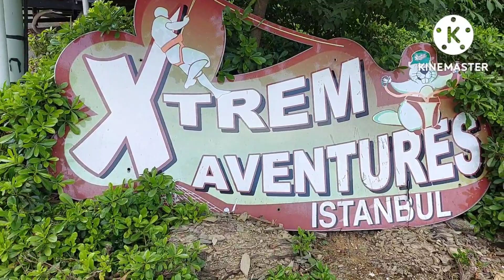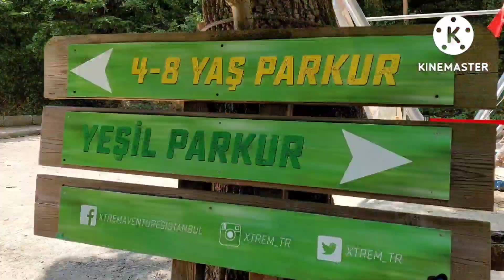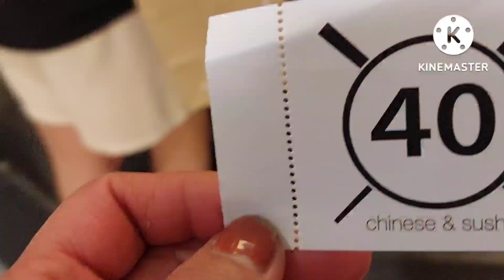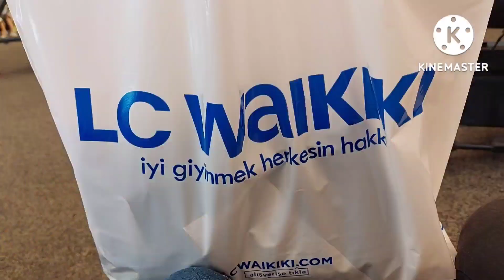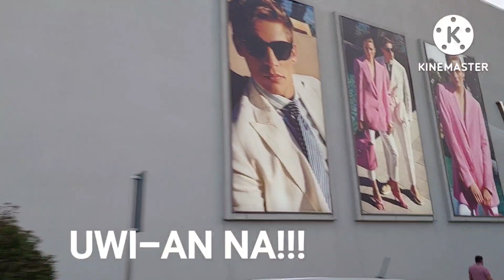NAKAKANERBIYOS!! ZIPLINE RIDE EXPERIENCE!! MALLING SA ISTENYE PARK MALL!!